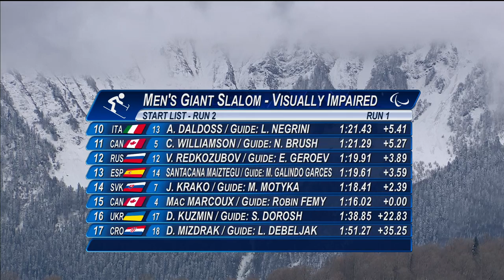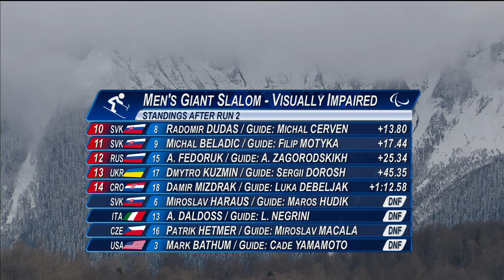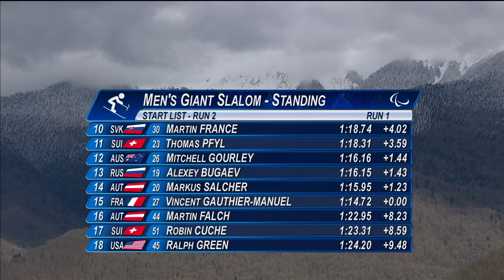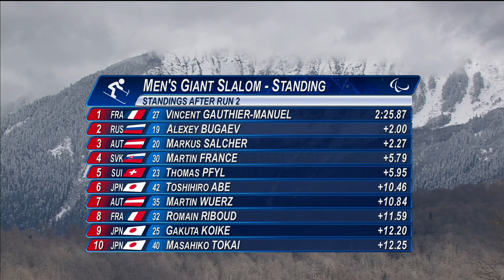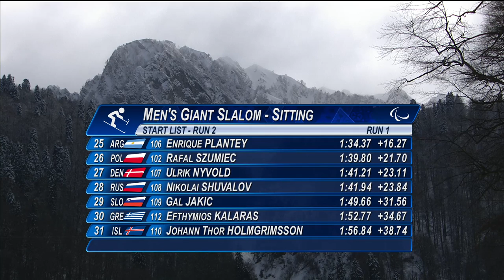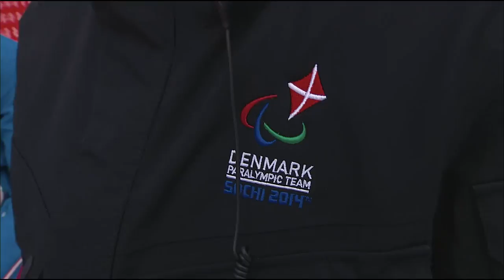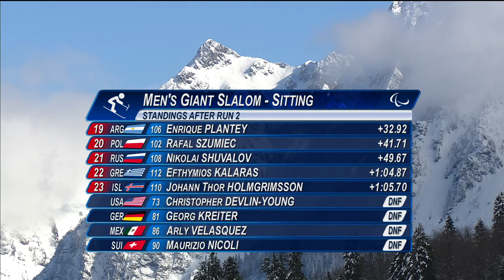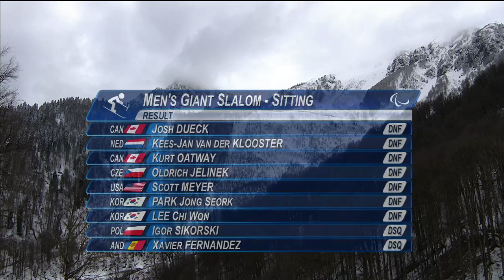Men's Giant Slalom Run 2 | Alpine Skiing | Day 8 | Sochi 2014 Paralympic Winter Games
France's Vincent Gauthier-Manuel closed out his Sochi 2014 Winter Paralympics in style by taking his first gold at the Rosa Khutor Alpine Centre in the men's giant slalom standing class on Saturday (15 March).

Gauthier-Manuel, who won bronze in the event four years ago in Vancouver, fended off Russian Alexey Bugaev (2:27.87) with a combined time of 2:25.87 after two runs.

"I was pretty close to falling," said Gauthier, who had already won silver slalom and bronze in downhill. "But you have to sometimes go close to the edge. I did analyse the course closely in slalom, but then maybe I tried to ski too with too much faith in the first run of the slalom.

"Today I have understood that you need to give it all in the two runs to win."

After the first run Manuel-Gauthier topped the charts with a time of 1:14.72 while Austria's Markus Salcher was second with a time of 1:15.95 and Bugaev was third with a time of 1:16.15.

Salcher won bronze with a combined time of 2:28.14.

Nobody was hotter than the 16-year-old Russian, Bugaev, coming into the giant slalom. He won his second gold in as many days on Friday (14 March) by taking the super-combined title a day after winning the men's standing slalom.

"I knew I had to progress to do better," Gauthier-Manuel said. "I trained well and it has paid off here at these Games. What is most important, I won a medal. I hope it will attract more people to para-skiing. I hope it will bring a younger generation through."

One of the most promising members of that "younger generation" — Canadian Mac Marcoux — also saved his best for last in the men's visually impaired class.

Guided by Robin Femy, the 16-year-old bested Slovakian Jacob Krako by .35 seconds in the final run to win his first gold medal of the Paralympics with a combined time of 2:29.62.

Marcoux, who won bronze in downhill and super-G, won the giant slalom after failing to finish the super-combined.

"I can't even think right now, I'm so excited," Marcoux said. "Definitely we didn't expect to come away with three medals. It has been an amazing experience. I will celebrate with my parents."

He has also been racing without his usual guide — his brother — who pulled out with a back injury just before the start of the Parlympics.

"We've only skied together for two weeks," Marcoux said of Femy. "We've just spent a lot of time together, learning how to trust each other. ... Even though I couldn't ski with my brother, we hung out a bit. He came out to the village every day and we still did the stuff that we normally do."

Krako, who won gold in super-G, clocked a final time 2:31.66 on Saturday while Russia's Valerii Redkozubov finished third with a time of 2:33.57.

After the first run of the men's visually impaired giant slalom, Marcoux led the standings with a time of 1:16.02 while Krako was second with a time of 1:18.41 and Jon Maiztegui Santacana of Spain was third with a time of 1:19.61.

Maiztegui Santacana briefly held first place in the final run with a combined time of 2:34.82 before ultimately falling to fourth after being overtaken by Krako and then finally Marcoux.

"This is a dream come true," Marcoux said. "It is so surreal, I was nervous at the top. I tried to relax and forget about everything, listen to music, because when you think too much it can mess with your head. It is the best moment of my life. I can't even explain how amazing this is."

The giant alpine sitting class closed out the alpine programme on the men's side with Christoph Kunz of Switzerland (2:32.73) winning gold.

New Zealand's Corey Peters (2:33.20) took silver and bronze went to Austria Roman Rabl (2:33.31).